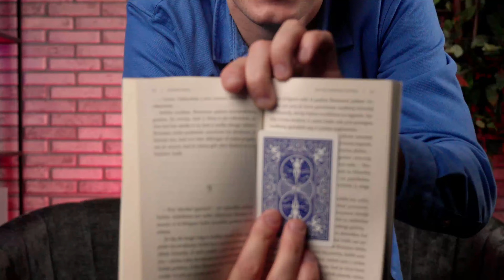Ultimate Card Throwing Tricks Level 1 to 100!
I didn’t know some of these were possible!

Get ready for the most amazing card-throwing trick shots ever! I teamed up with @RickSmithJr , my favorite card thrower, to create this epic video. We had a blast making it, but trust me, the final shot is something you have to see!

🃏Get your card throwing cards here!